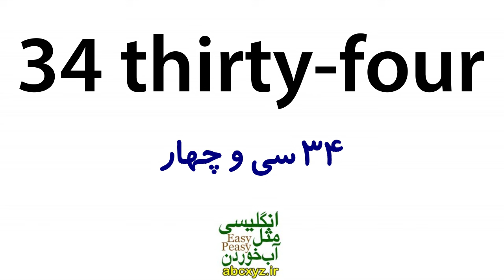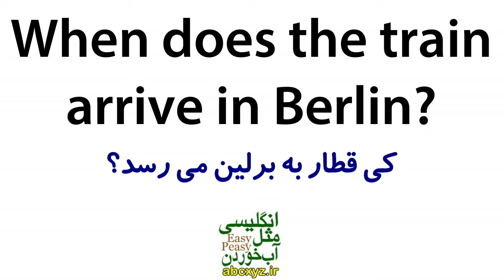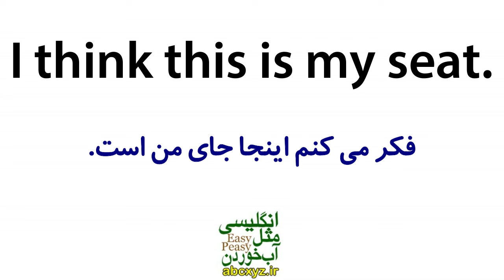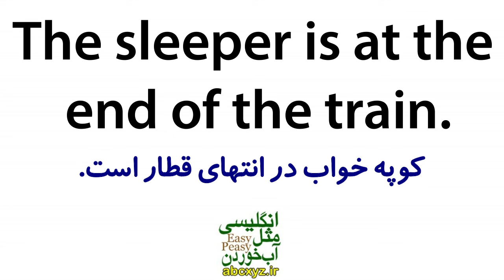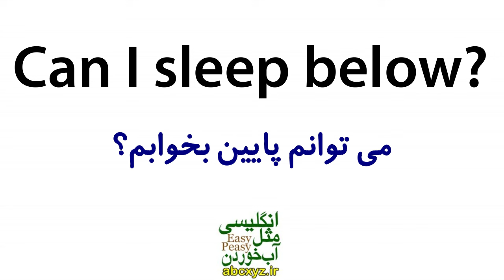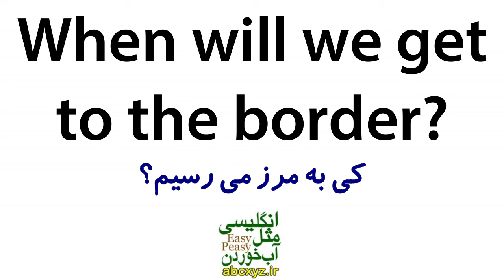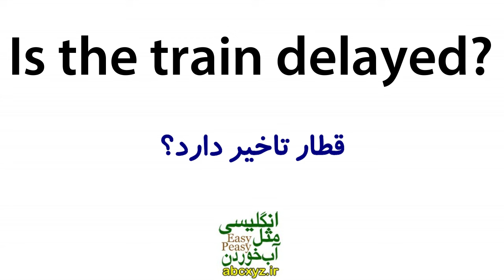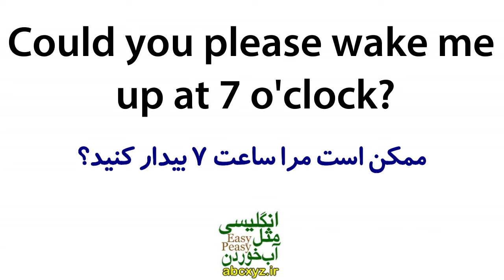یادگیری زبان انگلیسی مثل آب خوردن - درس 34 - آموزش مکالمه زبان انگلیسی به فارسی